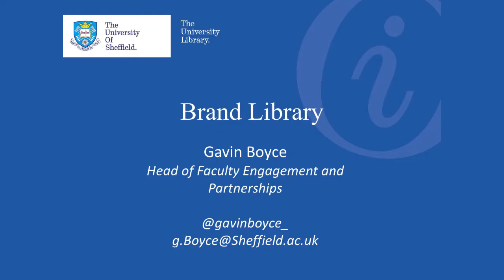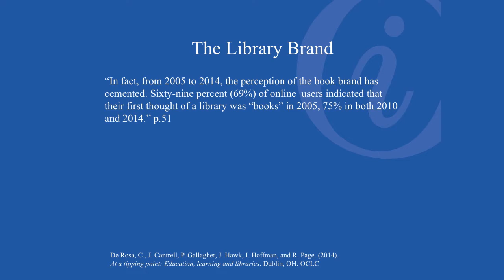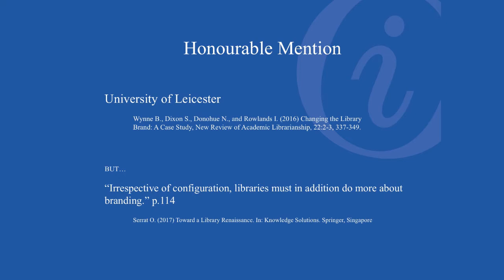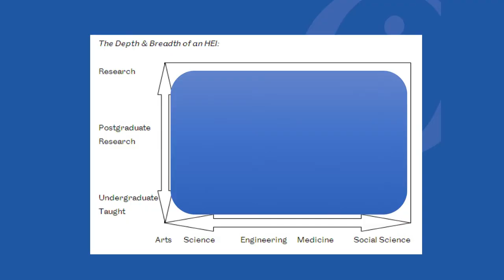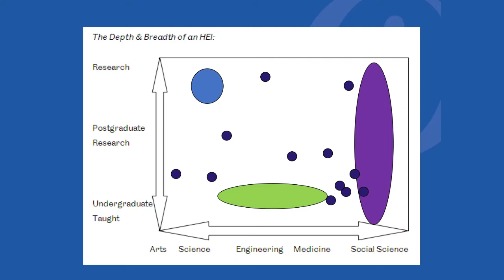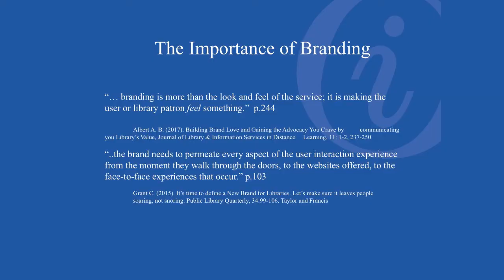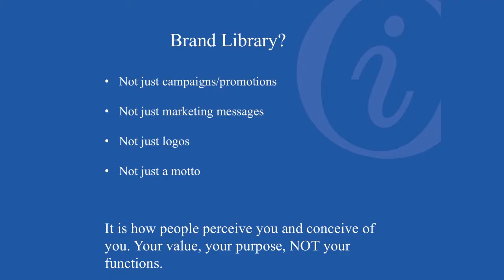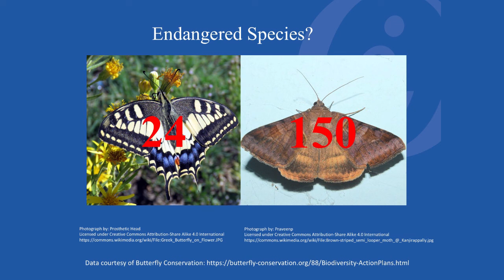RLUK18 | Brand Library - Gavin Boyce, University of Sheffield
BRAND LIBRARY

Gavin Boyce, University of Sheffield

The metaphor of Metamorphosis as applied to the changing role of the modern research library is apt but leads to the question; will the end result be Butterfly or Moth? Assuming, for the sake of argument that ‘Moth’ is not a desirable result, how can we ensure that what emerges is ‘Butterfly’ and furthermore is a strong, resilient and sustainable Butterfly able to flourish in an increasingly competitive environment not entirely devoid of predators? This paper argues that the notion of brand, curiously, has a significant part to play in ensuring this transformation is successful.